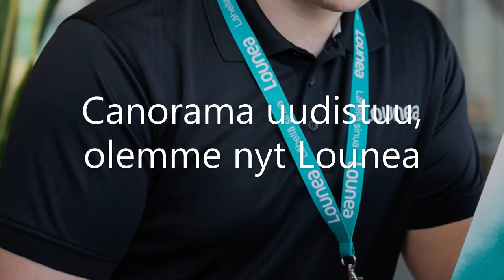KPV - MP su 10.10.2021 | Huippuhetket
KPV - MP 2–1 (1–1)

Oke Akpoveta 8'
Topi Keskinen 11'
Severi Kähkönen 83'